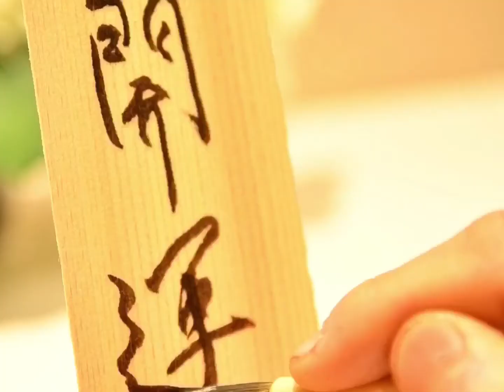【カワハギ 焼き霜造り】Japanese food recipe Riverfish Sashimi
たまプラーザ　開運和食　 縁結び懐石 瑞亭 ☎︎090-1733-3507(ご予約専用)
【カワハギ　焼き霜造り】
◯材料
・カワハギ

・蓮いも
・ラディシュ
・菊の花